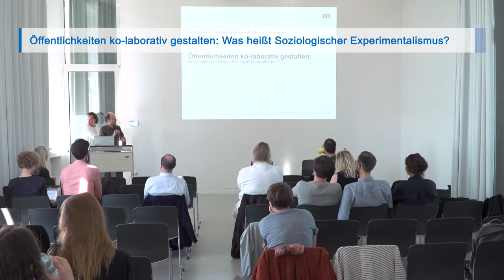Felix Lüdicke: Aktion, Intervention, Experiment